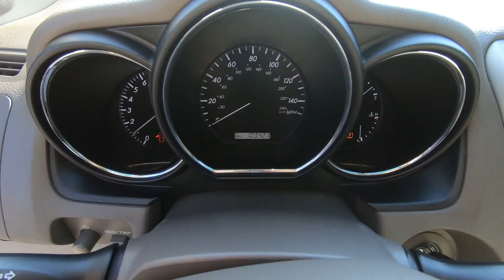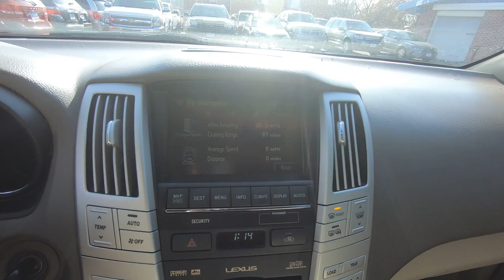2008 Lexus RX 350 - Used SUV For Sale - St. Paul, MN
Please visit Jackson Auto East to view this Used 2008 Burgundy Lexus RX 350 for sale in St. Paul, MN.

Stock# 7113

Description:
2008 Lexus RX 350
HomeLink universal transceiver, Impact-dissipating upper interior trim, Integrated black rear spoiler, Integrated front fog lamps, Intermittent rear wiper, LED brake lamps, Lighting-inc: door courtesy, ignition ring, glove box, front map, cargo area, illuminated entry w/delay, Limited slip center differential, Metallic accents-inc: center instrument panel, switch plates, Overhead console w/sunglasses holder, Pop-out cupholder left of steering wheel, Power front ventilated & rear solid disc brakes, Power fuel door release, Power rack & pinion steering, Rear AC vents at rear of center console, and more!